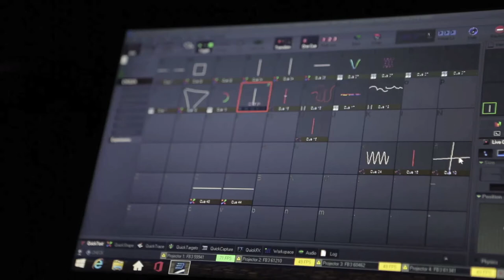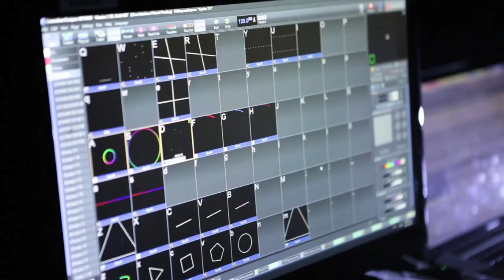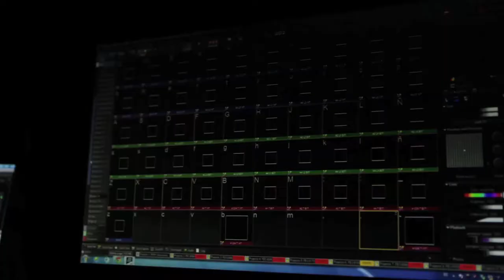MASHUP: Making-of Cycles